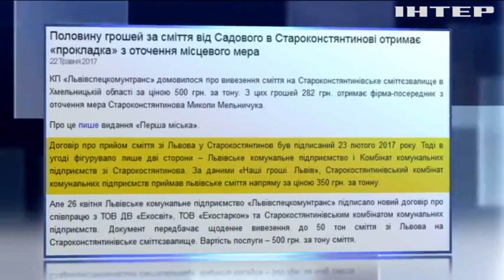Во Львове будут платить рекордную сумму за утилизацию мусора